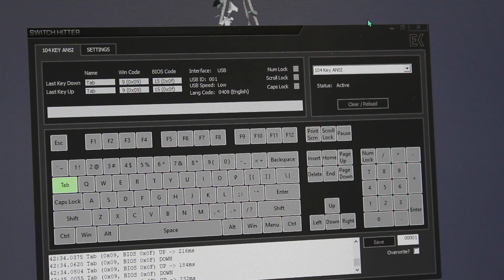【Tutorial】How to Convert Soldered to Hotswap without Millmax (Using Rivet)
0:00 Intro
0:03 Tools Needed
0:12 Change TAB key into hotswap-able
0:19 1.27*3.5mm Rivet / "Chicken Brass Eye" in chinese （Link below）
0:32 Place rivets onto Switch Pins
0:49 Placement onto PCB
1:08 Warning 警告 / Tips 提示
1:14 Plier-technique, Turn rivet ends into（-）shape
1:40 Soldering
2:10 USB Connection
2:13 Swappable Switch Test
2:18 Result, thanks for watching

Learnt buncha stuffs along the way, hope this video may help more people in future. As we're mostly poormen/can't afford buying millmax to solder, this is  one of good alternative and improved.